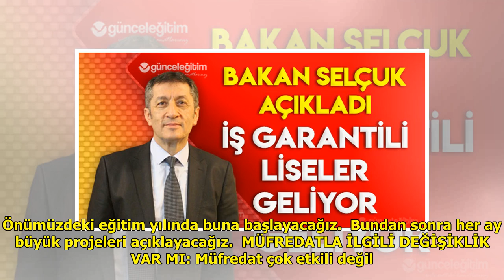Ziya Selçuk'tan önemli açıklama: Bundan sonra iş garantili... DuckNews TV